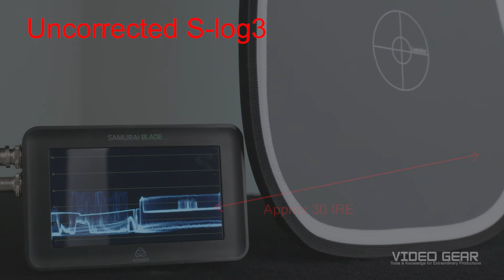How to Use Log Gamma (part 1 of 3), Ep.28 Tutorial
In this tutorial video Dominique discusses how to exposure a video camera while using log gamma curves, such as Sony's S-log or Canon's C-log.